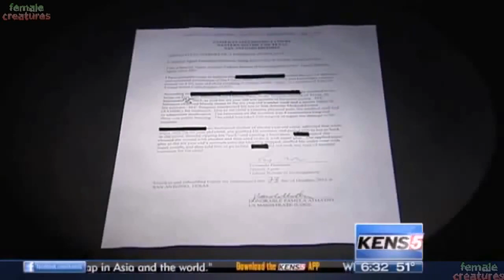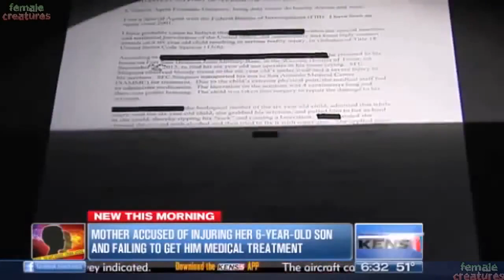Female Ripped Boys Testicles, Tried To Superglue Them Back Together